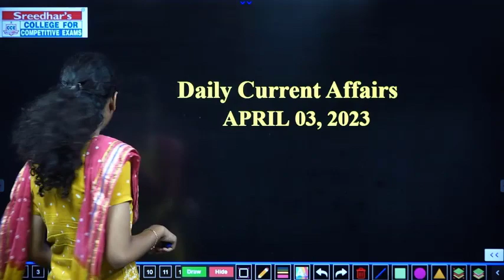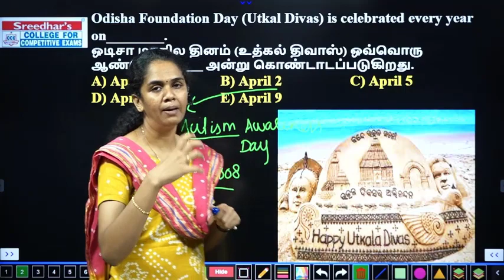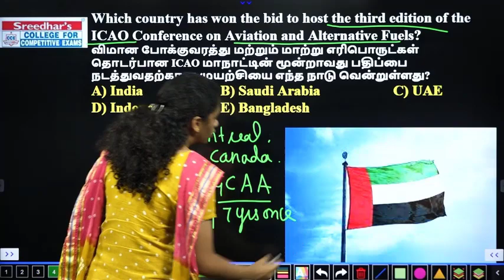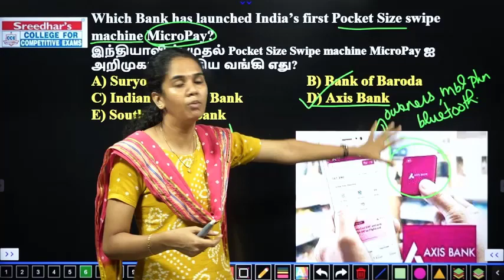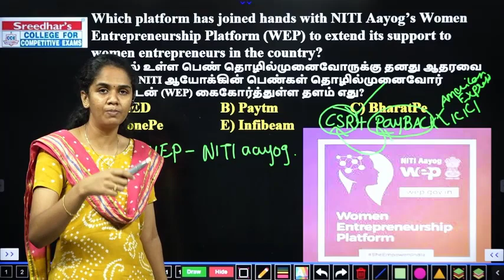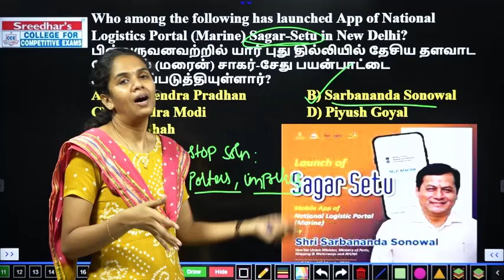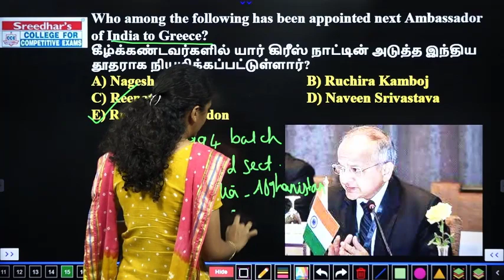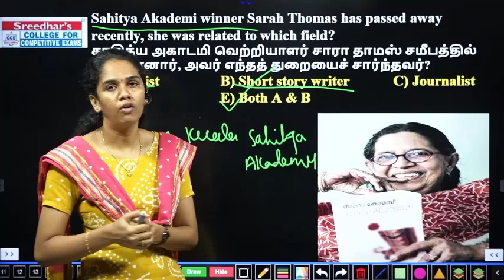Daily Current Affairs in Tamil | April 03, 2023 l BANK, SSC, TNPSC l Today Current Affairs Tamil